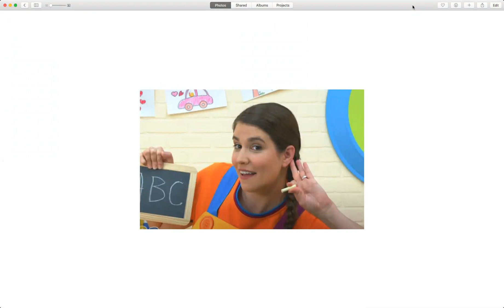rec screen 65 (outro each day)